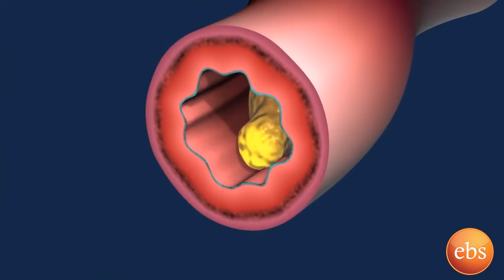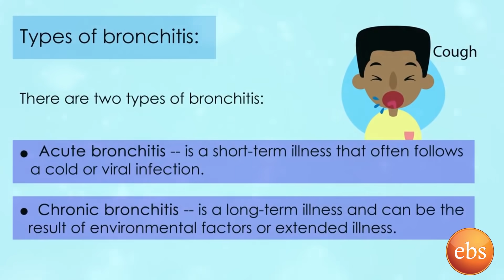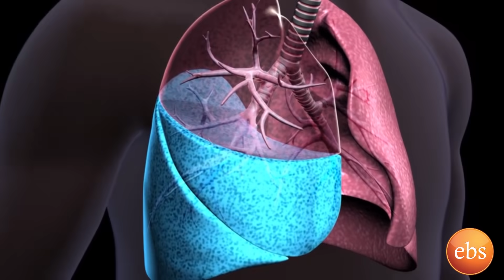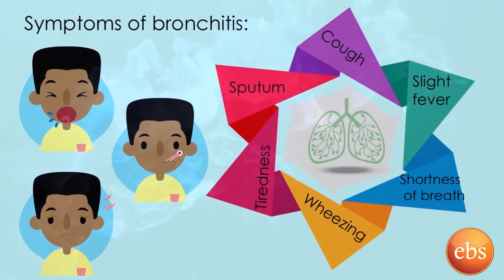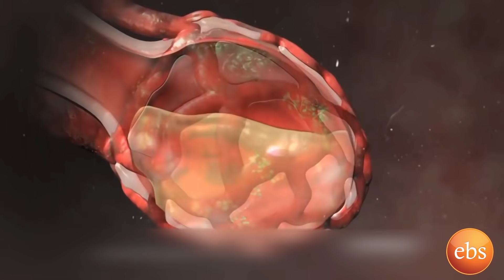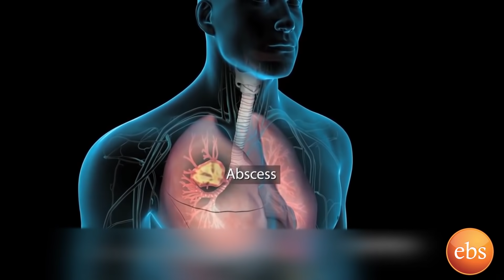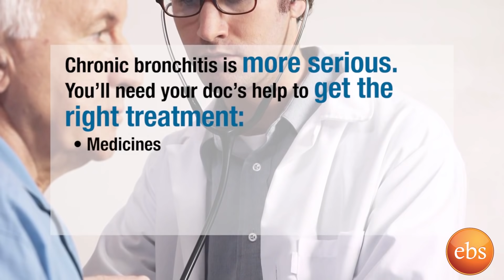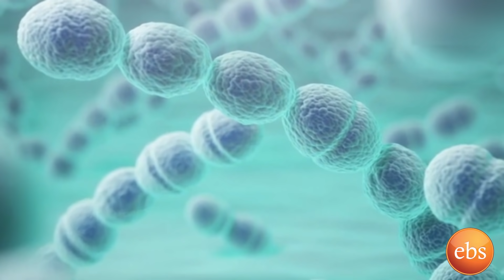ስለ ሳንባ ምች እና የጉሮሮ ቁስለት(ኒሞንያ እና ብሮንካይትስ) በሽታ/New Life EP 269